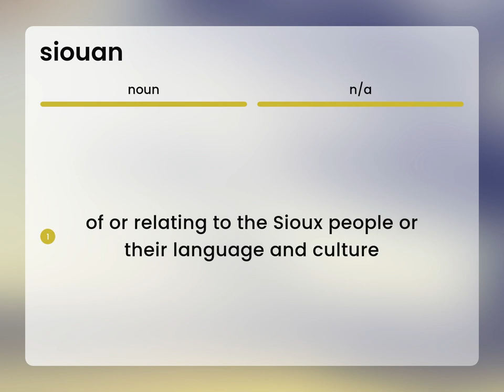Siouan — SIOUAN definition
What is SIOUAN definition?